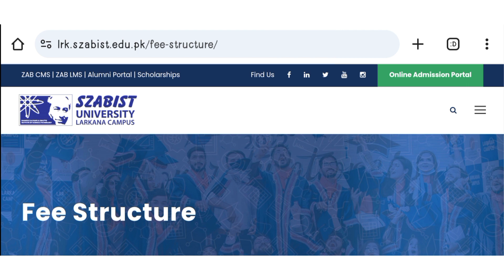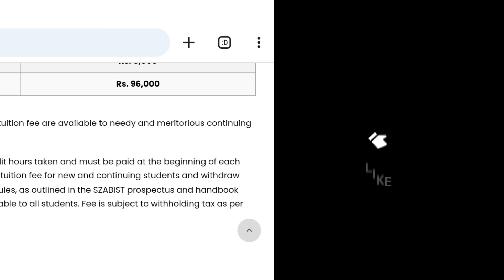SZABIST University, Larkana | Admissions Open for BS_MS Programs 2024 | Fees Structure